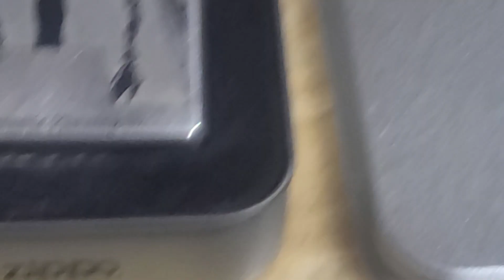zippo라이타. 캐릭터